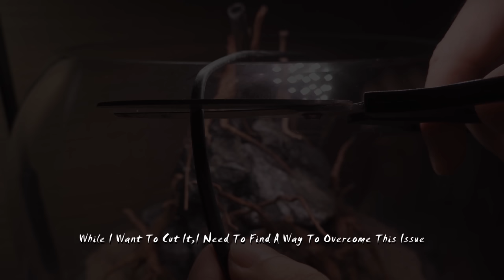How To Do No Wire Pump Powered Waterfall Vampire Crab Paludarium Ecosystem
Vampire crab, enigmatic freshwater creatures known for their vibrant colors, unique appearance, and captivating behavior.
These diminutive crustaceans not only inspire awe but also infuse vivacity into aquariums. Their extraordinary appearance and distinct lifestyle attract attention. They typically establish territories in clear aquatic environments, employing clever tactics to safeguard themselves from potential threats.
If you're an aquarium enthusiast, Vampire crab are certainly worth a try. They make an excellent addition to your aquarium, requiring minimal maintenance, while their presence injects vitality and intrigue into your aquatic ecosystem.

❖ Channel Membership & Super THANKS :
By becoming a channel member and supporting me with the worth of a burger, you can motivate me to create more videos for you. You can also show your support by purchasing Super Thanks on my videos.